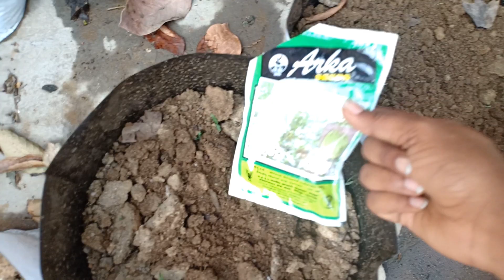ग्रो बैग में मिट्टी कैसे भरें| ग्रो बैग में मिट्टी भरने का आसान तरीका |Grow Bag Me Mitti Kaise Bhare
Howyoucanmakeyourpottingmixnutritionrich
gamlemeinmittikaisebhare kammittimeingamlekokaisebhare howtofillyourcontainerwithlesssoil terraceandgardening balconygardening vegetablegardening gardening growbag easystepstofillyourgrowbag easystepstofillyourpot gardeningtipsHow to prepare potting mix for your grow bag or pot. How to fill your grow bag - nice and easy steps.
How you can make your potting mix nutrition rich.
How to fill your grow bag cheaply.
How to fill your grow bag with less soil.
ग्रो बैग में मिट्टी कैसे भरें, ग्रो बैग में मिट्टी भरने का तरीका, Grow Bag Me Mitti Kaise Bhare, How to fill soil in a grow bag.
दोस्तों आज के वीडियो में मैं आपको बताऊँगी की  ग्रो बैग में मिट्टी कैसे भरी जाती है। ग्रो बैग में मिट्टी भरना बहुत आसान है दोस्तों। और मिट्टी के गमले में मिट्टी भरने के तरीके से इसका तरीका थोड़ा अलग है।